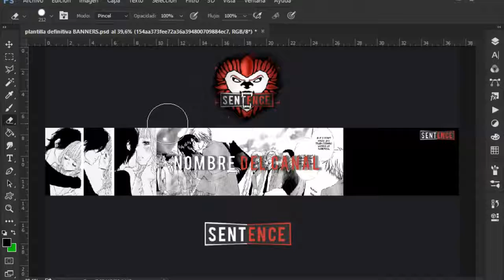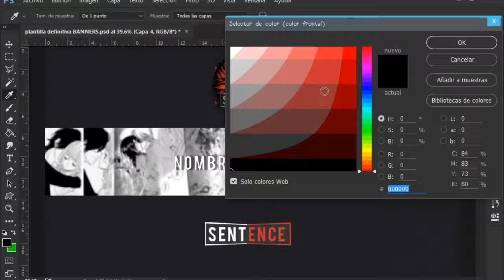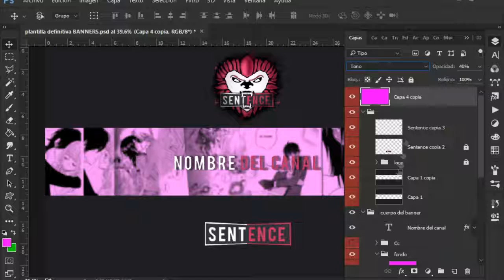SPEED ART #11 - Banner para AnimeBest Forever - Hago Banners Gratis - Requisitos en Descripcion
◄REQUISITOS►

(Tambien puedes dejar un comentario)
3-Dar apoyo a los vídeos dejando tu like
4-Pos ayudarme a crecer un poco promocionando mi canal
5-Tener en cuenta que soy principiante pos no se mucho asi que no puedo hacerles algo que les guste al 100% porque no se mucho
6-TENER PACIENCIA, MIENTRAS MAS LO PIDAS (INSISTAS) , MENOS TE LO HARÉ , ENTIENDE QUE ES MUY MOLESTO.

SI QUIERES PUEDES COMPRAR EL DISEÑO PARA QUE NO TENGAS QUE ESPERAR EL TIEMPO QUE TENGAS QUE ESPERAR

▬▬▬▬▬▬▬▬▬▬▬▬▬ ◄IGNORAR► ▬▬▬▬▬▬▬▬▬▬